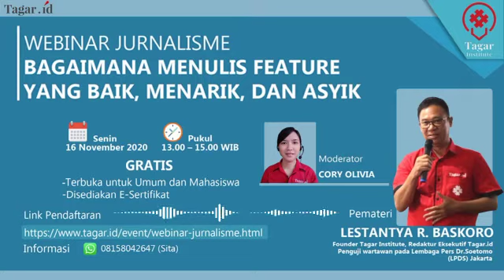Webinar Gratis Cara Menulis Feature yang Baik dan Menarik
Webinar jurnalisme gratis oleh Tagar Institute, bagaimana cara menulis feature yang baik, agar menarik dan asyik. Silahkan bergabung dan dapatkan sertifikat dari Tagar situs berita online nasional di Jakarta.

Acara ini dipersembahkan bagi Anda yang tertarik dengan jurnalisme, termasuk wartawan yang ingin menambah wawasannya.